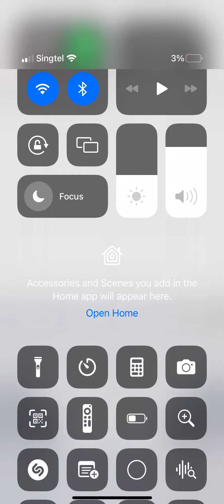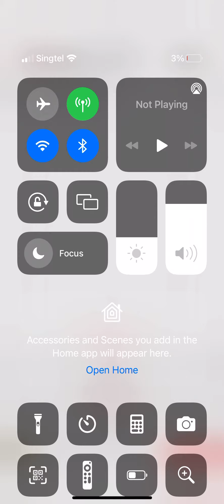Announcement for ET Roblox